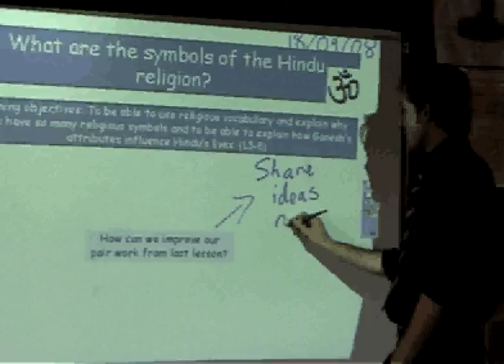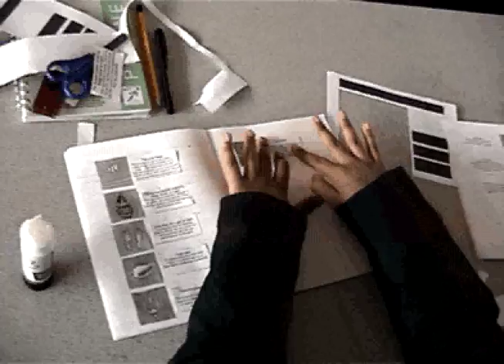Chestnut Grove School- Self managers autumn term 1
Personal Thinking and Learning Skills. An view of what the students have worked on during the autumn term 1 at Chestnut Grove School